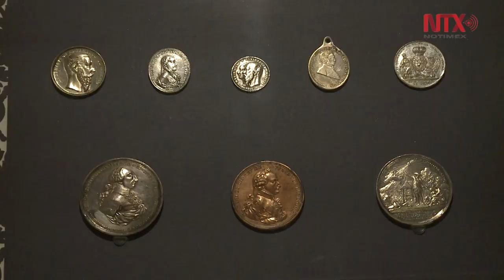Colección de Ramón Alcázar se exhibe en el Castillo de Chapultepec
Un abanico de piezas que datan del siglo XIX y XX